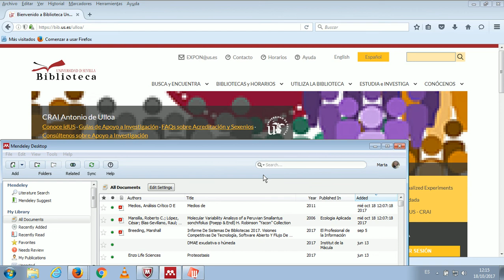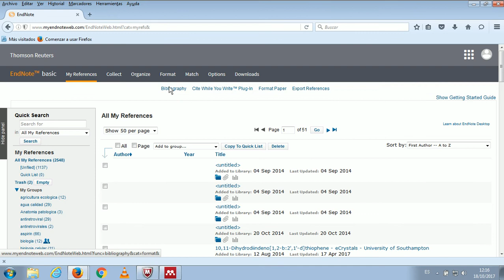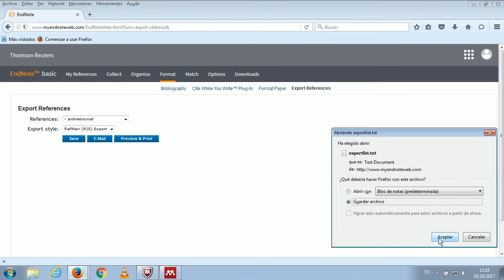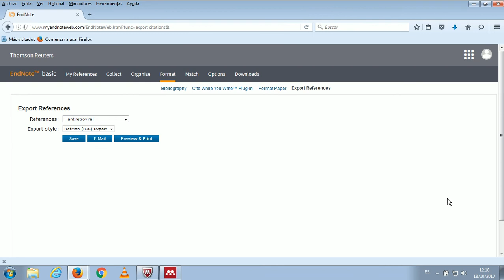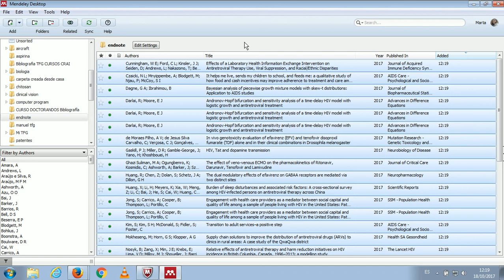Exportar referencias desde EndNote Basic a Mendeley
Explicamos el proceso de exportar referencias desde EndNote Basic a Mendeley utilizando para ello un estilo de exportación concreto.